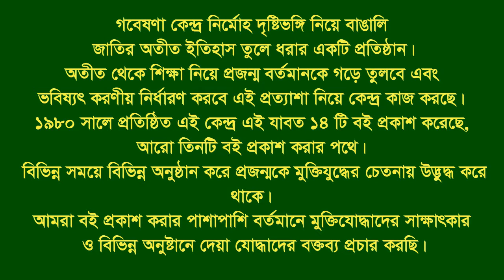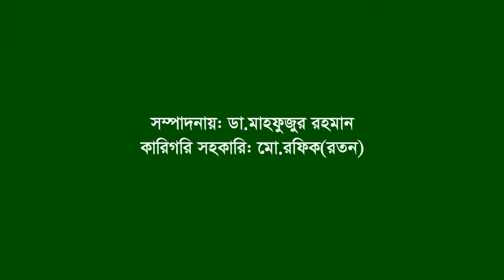Interview of Kabiruddin Bhuyean ।। Nandail ।। Mymensingh ।। S L Leader ।। F Fighter ।। BLF